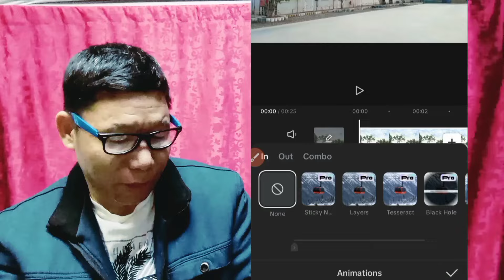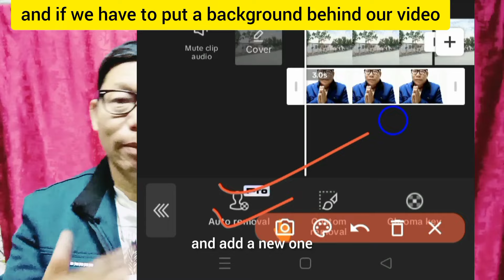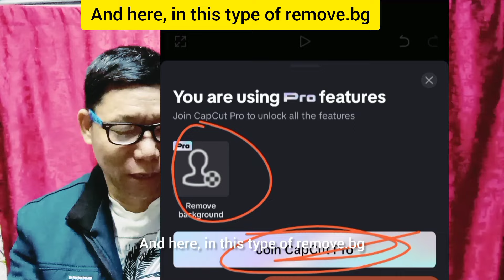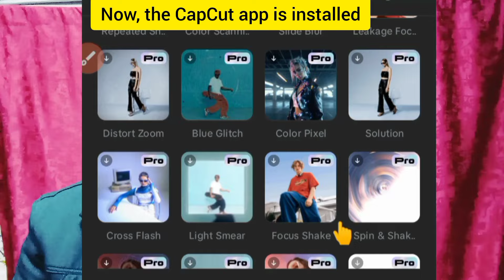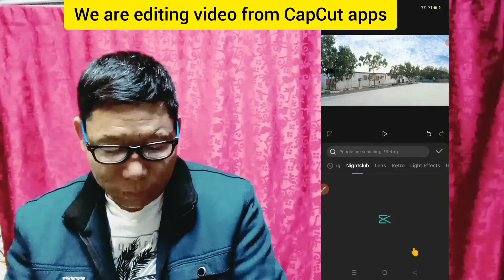Pcr Editor: Stop Using CAPCUT in 2024 | Best Mobile Video Editing APP?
Don't miss out - more films, more funny videos, more films and animation and more entertainment 🙏.

such a as criticism, comment. news reporting,
teaching, scholarship and research. Non- profit, educational or personal use tips the blance in